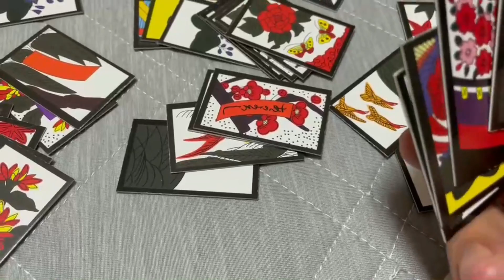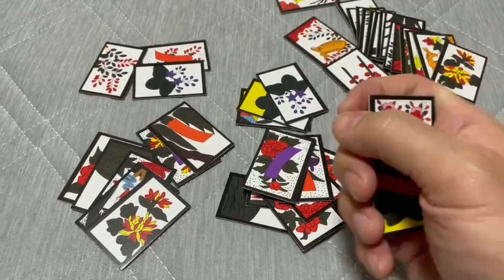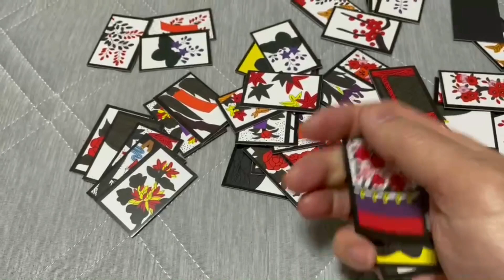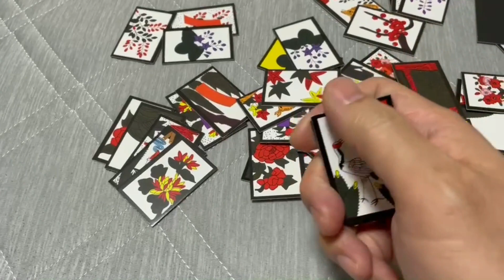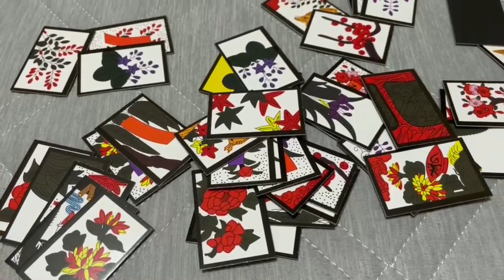ヤクザの仕事について語ります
懲役レコード

懲役太郎チャンネルのサブチャンネルと思って頂いて構いません 笑
もちろんこの懲役猫太郎チャンネルでお話している人物は 前科三犯893懲役太郎 本人で間違いないと思いますよ。きっと
こちらのチャンネルも 懲役太郎 共々、ご指導ご鞭撻のほど重ね重ね宜しくお願い申し上げます。
皆様方のご多幸とご隆盛を祈念いたしましてご挨拶にかえさせて頂きます。

猫太郎LINEスタンプ